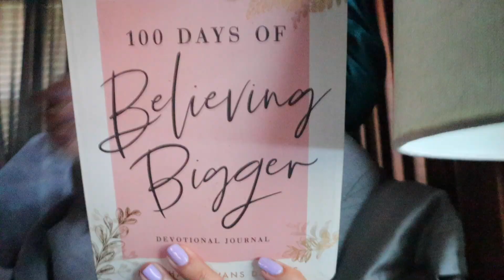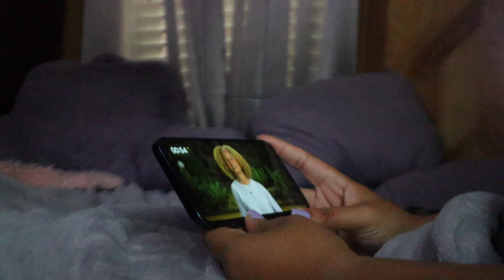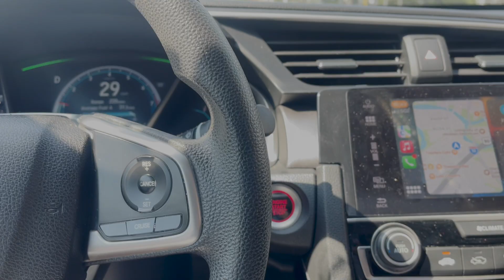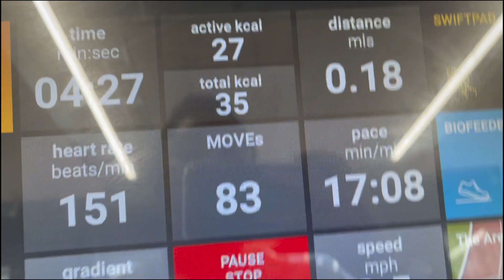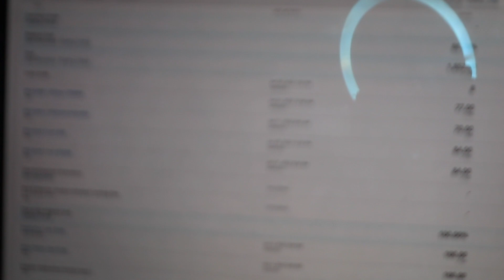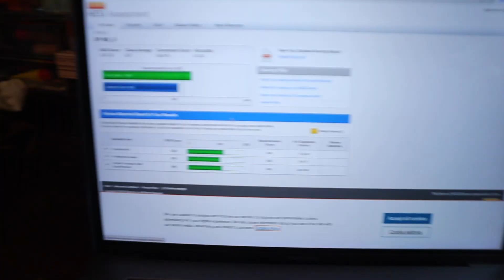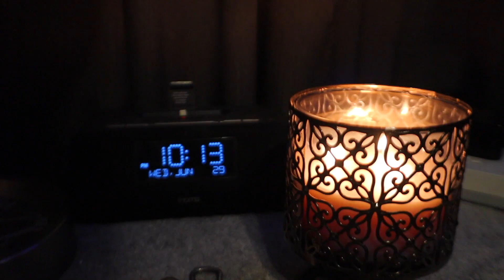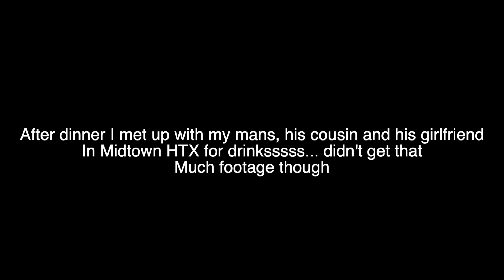WEEKLY VLOG | SETTING GOOD HABITS | EXAMS, SELF CARE, WORKING OUT +MORE | CAYLA GAMBRELLE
Hey Bestiesssssss,

I'm here back with another video for you lovelies. This week's vlog I decided to get back into my habits that make me feel like THAT GIRL. I started back doing things i love such as more Self Care, my Daily Devotional, going to the Gym, and more things. Nursing School makes it hard when the semester gets rocky so I fell off my game. Being THAT GIRL is subjective to everyone's lifestyle, be you, be THAT GIRL boo!

Hope you babes love it and find it helpful!

FAQ

- Age: 23
-Camera Used: Canon M50
-Video Editor: Final Cut Pro